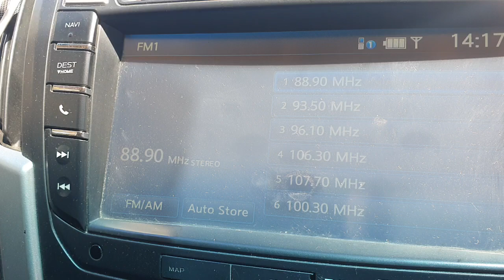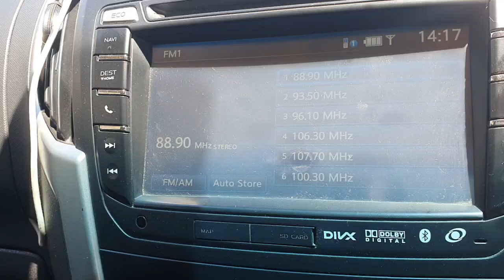2BRW from Picadilly Circus, ACT.